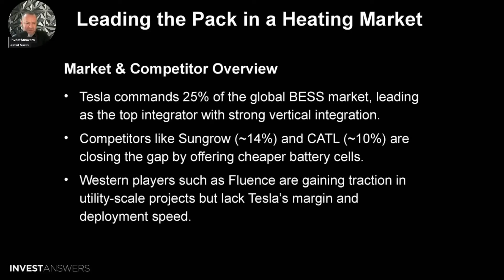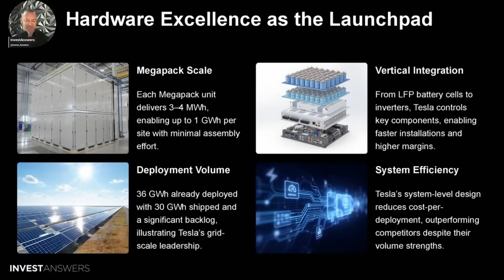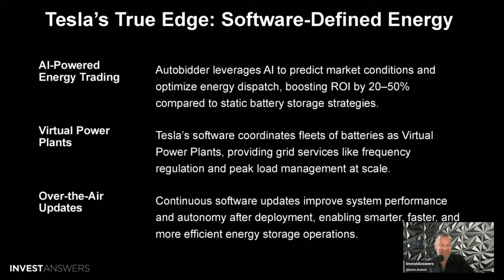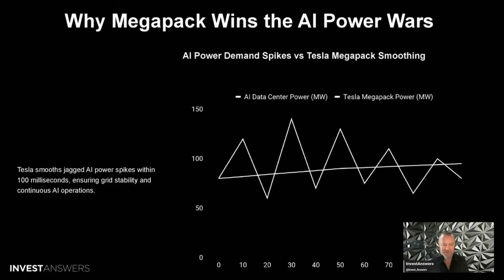Tesla Energy Storage: Is the Competition Coming, or Is There Any At All?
00:00 Tesla's Competitive Landscape in Energy Storage
01:28 Tesla's Technological Edge and Innovations
02:46 The Critical Importance of Tesla's Solutions